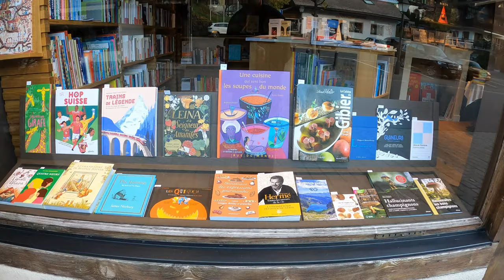Saanen, One of the most beautiful village in the Bernese Oberland, Switzerland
Hello everyone,
Today, I would like to share with you a video of Saanen.
Saanen is the historic heart of Saanenland, is one of the most beautiful villages in the Bernese Oberland. Saanen is one of the Swiss protected places.
Saanen is in Canton of Bern, about 85 km from the capital of Switzerland and about 155 km from Geneva.
The Saint-Maurice church (Saanen church), now Protestant, has a Romanesque tower and a nave from 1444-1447, restored in 1930 by Karl Indermühle.
After the fire, the building was completely renovated in 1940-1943.
The drugstore in Saanen village (Haus Drogerie Jaggi), this residential and commercial building was built in 1693 by master blacksmiths Hans and Melchior Strehl.
It features numerous carvings and paintings and a multi-line inscription with information about the builders and the master carpenter. The ground floor served as a blacksmith and armourer shop, general store, hat shop and carriage maker.
In 1932 a drug store was installed. The magic number square on the bottom of the canopy, which was painted there to protect the house from such dangers as fire and water, is unique in Saanenland.

I hope you enjoy this video and it will be your next destination to discover this magical village.
Have a nice day everyone! See you soon!

Campfire by Telecasted
No.6 In my dreams by Esther Abrami

Sources: wikipedia